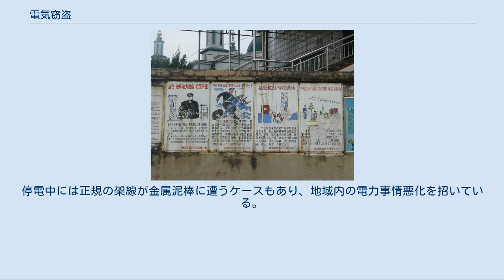電気窃盗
中国雲南省通海県に設置されている、盗電行為は犯罪であることを警告する看板 電気窃盗（でんきせっとう）とは、電気を目的物とした窃盗のこと。
盗電（とうでん）ともいう。
電気の様態が他の財物とは大きく異なるため、過去にその犯罪の成否をめぐって激しい論争が繰り広げられた。
 窃盗罪は、窃盗の目的物が「物」すなわち「有体物で」あることを想定している。
しかし、電気は窃盗罪が想定する「有体物」ではなく、法的に無体物という分類となり、電気窃盗は、窃盗のなかで特殊な様態である。
 日本の電気窃盗の法的歴史[編集] 日本では、まず判例によって電気に対する窃盗が認められ、その後条文上で明記されるという流れをたどった。
 1880年（明治13年）に太政官布告で発表された旧刑法は「物ではない電気」の窃盗を想定していなかった。
そのため、電力会社に電気代を支払わずに勝手に電力を使用する行為について、それが窃盗にあたるかどうかについて論争された。
 1901年に、後に東京電燈に吸収される横浜共同電灯会社が、契約に定められた以上の電力を使用したとして利用者を告訴した。
一審で有罪判決を受けた被告は控訴したが、その際に「電気は有体物ではない」と主張した。
 旧刑法において窃盗は「具体的な財物をかすめ取る行為」と規定されていたが、この主張によって、「そもそも電気とは物か、物にあらざるか」という当時最先端の科学命題が法廷で争われることとなった。
控訴審では、証人として呼ばれた東京帝国大学の物理学教授・田中舘愛橘がエーテル理論に基づいて「電気はエーテルの振動現象であり、物質ではない」と証言したために被告に無罪の判決が下された。
 このままでは事業に致命的な影響を受けてしまうことを懸念し、原告は直ちに上告した。
大審院（現最高裁判所）はこの問題をどう取り扱うかに苦慮したが、最終的に電気は、接触すると感電して痺れるから存在することが分かり、電流計、電圧計、電力計により管理できるため、可動性と管理可能性を持っているとされ、窃盗罪が成立すると判断して1903年に被告に逆転有罪の判決を下した。
 その後、1907年（明治40年）に施行された刑法は、245条に「この章（第36章　窃盗及び強盗）の罪については、電気は、財物とみなす」（口語化表現）と明確な規定が置かれ、電気の窃盗は犯罪行為であるとする方法で立法的解決がはかられた。
 法的な問題点[編集] この刑法245条によって、電気窃盗に関してはそれが窃盗にあたるということが明らかとなった。
しかし、他の無体物は窃盗の対象になるのかならないのか、という問題が残された。
 学説には、「有体物説」と「管理可能性説」の2つがある。
 有体物説は「刑法245条の規定は限定的な規定であり、電気についてのみ刑法は有体物と考えると宣言したにとどまる。他の無体物は窃盗の目的物とはならない」とする。
 管理可能性説は「刑法245条の規定は、注意的で例示的な規定であり、管理可能である限り、無体物も窃盗の対象となる」とする。
 近年における電気窃盗事例[編集] 1990年代半ばごろから、携帯電話など、こまめな充電を要する携帯機器の急速な発展と普及にともない、公共の場などで業務用に設置しているコンセントを勝手に利用して充電を行う行為が多発している。
列車・バスの座席や、飲食店やイートインコーナー等の客席上に設置しているコンセントのように、利用者が自由に利用することを前提としているのであれば盗電にはならないが、清掃用や自動販売機・トイレの便座等のサービス機器への給電用など、業務用のコンセントは利用者が自由に利用することを前提としているものではなく、これらを施設管理者の許可無く利用した場合は盗電となる。
 こうした電気窃盗行為は、設置されているコンセントの本来の使用目的である、清掃機器や照明機器の電源など機器の円滑な作動を阻害して、業務に支障をきたしかねない。
また、金銭的な被害も発生する。
1回の窃盗では、小さな被害金額であっても、駅のような多数の人が行き交う場所の多くのコンセントでこのような窃盗行為が頻繁に行われると、大きな被害金額となりえる。
また、消費電力の超過による電気事故の危険性もある。
そのため、施設によってはコンセント部分に絶縁テープや警告文を書いた貼り紙などを貼って使用出来ないようにしたり、窃盗できそうな場所に設置されているコンセントを配線から外し、跡をメクラ蓋で封じて使用不可能にするなどの対策を講じる施設も出てきている。
 このような窃盗事案を警察が摘発した場合...